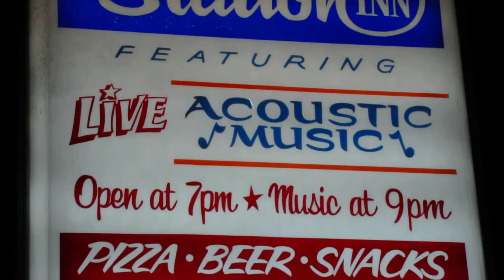George McAnthony - live sessions USA 2010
George McAnthony's live sessions at "The Station Inn" in Nashville and at the "International Rockabilly Hall Of Fame" in Jackson, Tennessee in April 2010, performing the songs "Take Me Home Country Roads", "Folsom Prison Blues" and "Blue Suede Shoes".
Musicians at "The Station Inn"
Fiddle: Shad Cobb, Mandolin: Scott Simontacci, Bass: Mike Bub, Guitar: George McAnthony, Banjo: David Talbot.

Musicians at the "International Rockabilly Hall Of Fame":
Bass: Dean Monigold, Piano: Francesco Mattuzzi, Guitar: George McAnthony, Electric Guitar: Chris Kaufmann, Drums: Bobby Cash.

Video shooting and photography by Luciana, Ana, Francesco, George, Heidi and Chris.